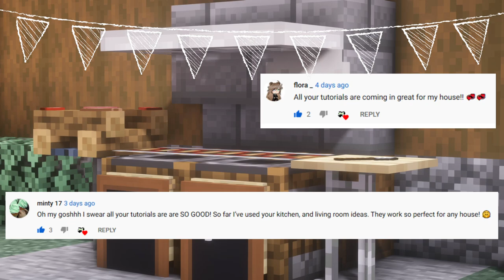⚒️[Minecraft] : How to make a BBQ Grill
Hello guys! This is just a short video on how to make a working bbq grill in Minecraft, which is good for your outdoor design. Hope you guys like it! :)

➤Favorite comments will be posted on the next video opening.

Texturepack: Default

PS: I'm using 1.14.4 version

Peace Out!